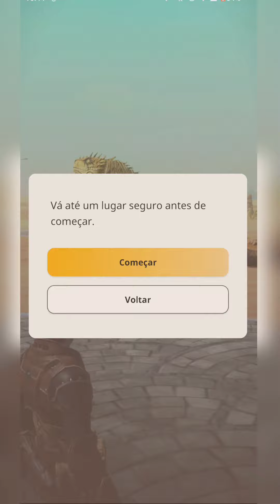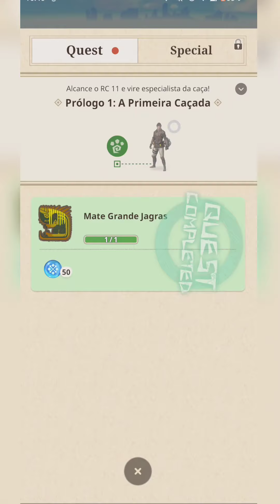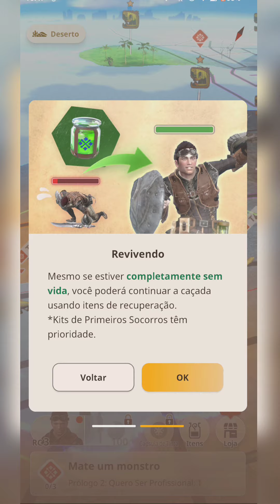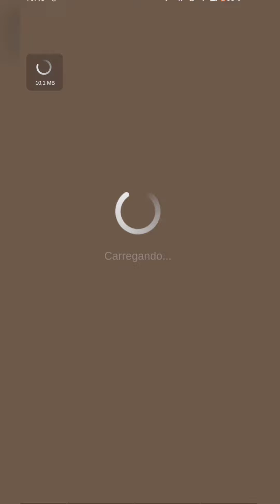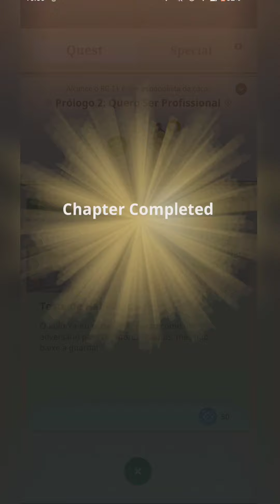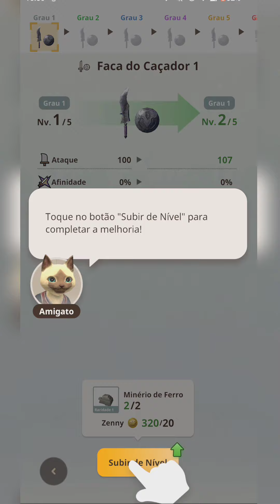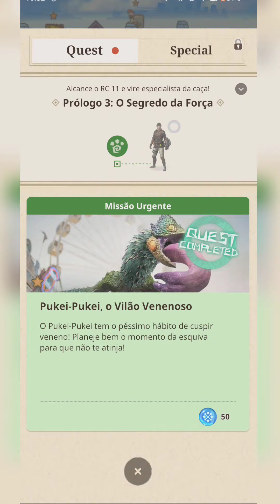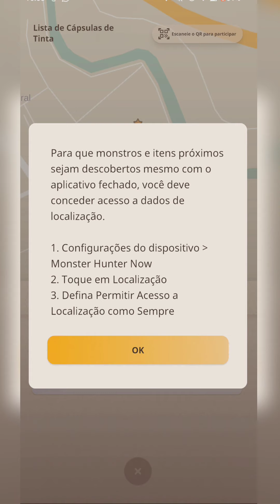Monster Hunter Now: Gameplay, RPG localização, monstros no mundo real (Android/IOS)JOGO NOVO GRÁTIS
Neste vídeo mostro um pouco da Gameplay desse jogo novo grátis para celular chamado: monsterhunternow um jogo de rpg e ação muito divertido!

Cace monstros no mundo real

Mergulhe na emoção de caçar monstros do mundo real com o Monster Hunter Now!

A emoção da caçada está chamando.

Saia de casa e embarque em uma missão global para perseguir e caçar alguns dos monstros mais formidáveis do universo do Monster Hunter à medida que eles aparecem em nosso mundo. Forje armas poderosas e junte-se a companheiros Caçadores para perseguir e derrotar monstros imensos.